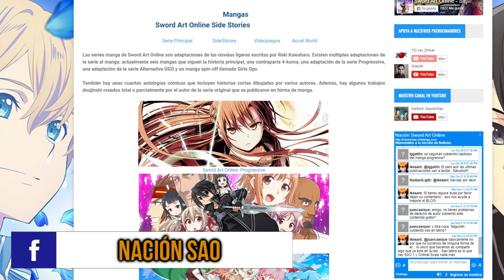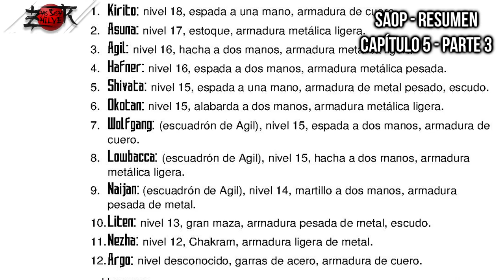SAO PROGRESSIVE Cap 5 RESUMEN (PARTE 3) ❗🔥 (NOVELA VOL 4)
🔥 Sword Art Online Progressive resumen Capitulo 1 Scherzo de una noche profunda. PARTE 2❗❗
✅INDICE DEL VIDEO:
0:00 INICIO
0:02 PRESENTACIÓN
0:23 Stroncrad/NACIÓN SAO
1:02 RESUMEN DEL CAPÍTULO 5 (PARTE 3)

En este cap 5 de Sword Art Online Progressive nos muestra la llegada de Kirito y Asuna a Shiyaya, la aldea que está después de la primera Mazmorra de Karluin.

Asuna y Argo estaban juntas en el baño y luego de que Asuna le dice a Argo que está preocupada por ella, se da lugar al primer duelo PvP de Asuna, es decir, el Asuna vs Argo.

El duelo queda en empate y Argo le dice a Asuna que Kirito no toma más riesgos porque la tiene a ella a su lado.

Para prevenir el colapso de la línea frontal, Asuna y Kirito deciden hablar con Shivata, un jugador de DKB y su amigo de ALS. Aquí se encuentran con la sorpresa de que el amigo de Shivata es una mujer llamada Liten y que en realidad está saliendo con él o es su novia.

Después, Kirito propone armar un grupo de 12 miembros para enfrentar al Jefe de Piso y así es como con la ayuda de Argo, Asuna, Egil, Hafner, Shivata, Liten y otros miembros más, van camino a limpiar el Laberinto de quinto piso.

Al final, llegan a la cámara del Jefe. Kirito y Argo van a investigar, pero no encuentran nada en ese lugar.

Así que... Honestamente creo que vale la pena leer Sword Art Online: Progressive Volumen 4 Capitulo 5
Pero bueno, Yo soy Zhilver y bienvenido al resumen de SAO PROGRESSIVE Cap 5 Scherzo de una noche profunda. RESUMEN ✅
Sword Art Online Progressive Review Volumen 4 Novela Ligera
Sword Art Online Hoshi Naki Yoru no Aria